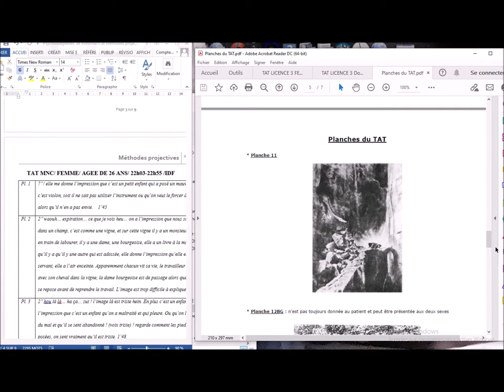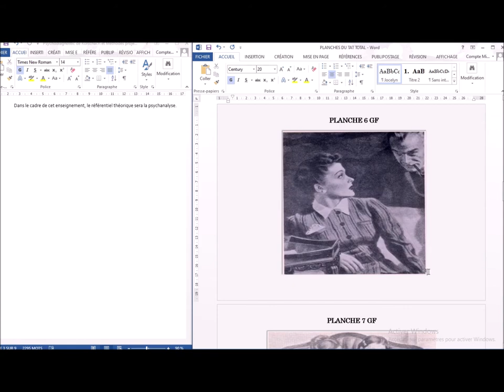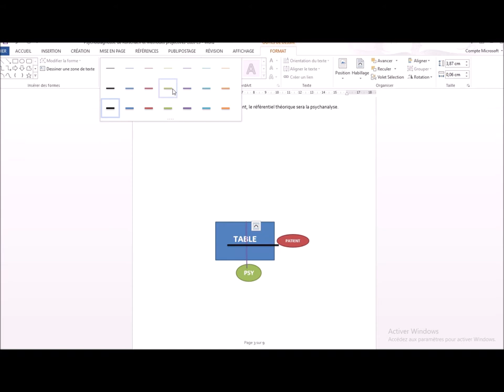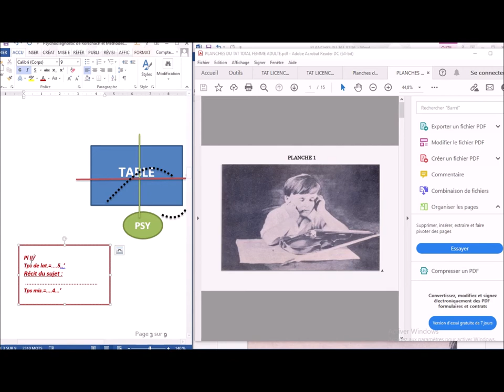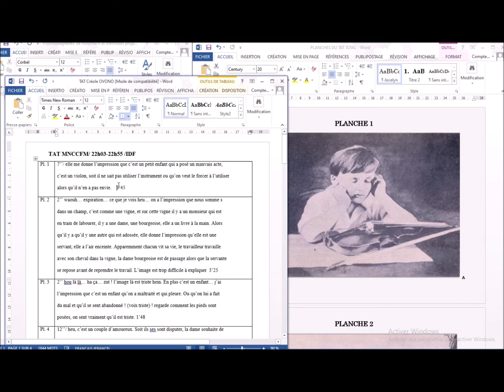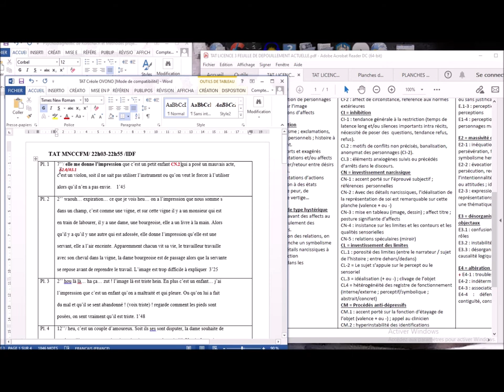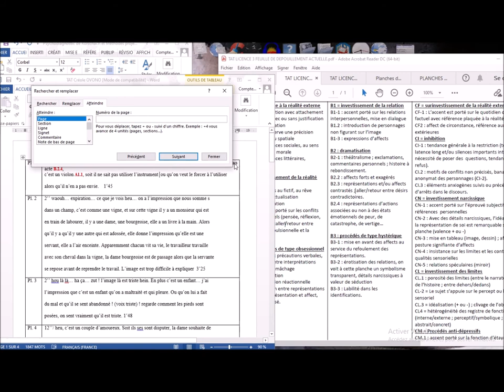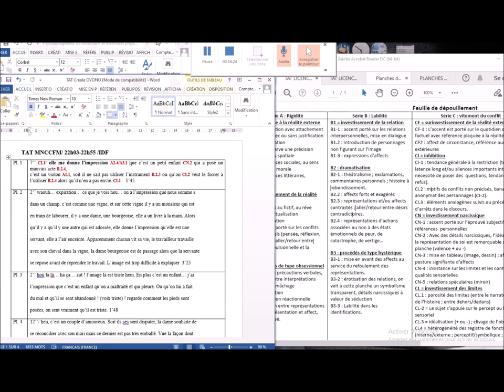Thematic Aperception Test TAT ETUDE DE CAS Partie I Cotation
Je propose aux étudiants de Licence III une initiation a cette Méthode Projective illustre d'usage courant en Psychologie clinique et Psychopathologie.